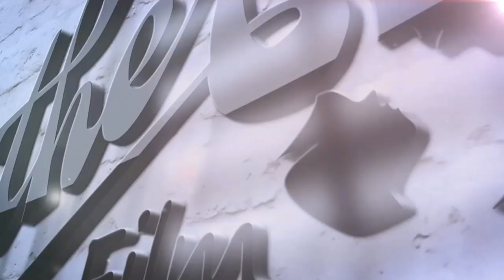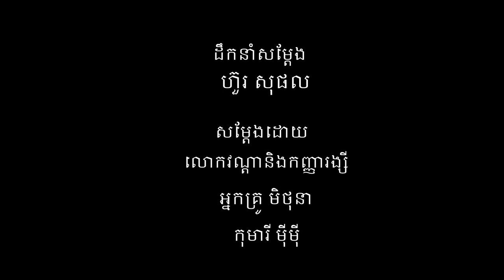រឿងអបរំខ្លី!​ មើលក្មេងផ្លូវល្អ [ FULL MOVIE ]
សូមកុំវាយតំលៃកូនក្មេងដោយគ្មានហេតុគ្មានផលដោយមិនពិចារណាដែលវាអាចបង្ករអោយក្លាយជាកំហុសបានព្រោះកូនក្មេងជាក្រដាសសដែលស្អាតល្អនិងមិនចេះនិយាយកុហក់!
រឿងមើលក្មេងក្នុងផ្លូវល្អ[ FULL MOVIE ]
​ រឿងអបរំខ្លី!​មើលក្មេងផ្លូវល្អ
សូមអរគុណ។​